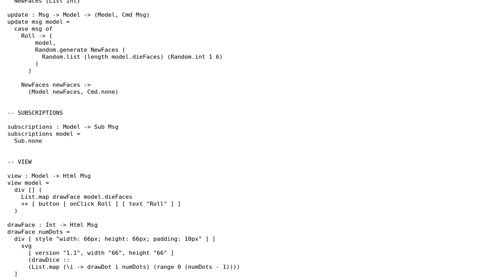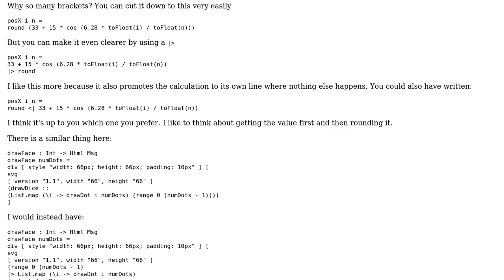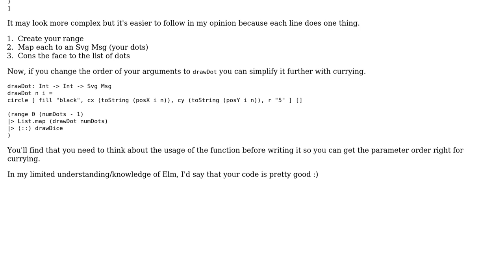Random Dice Simulation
With thanks & praise to God, and with thanks to the many people who have made this project possible! | Content (except music & images) licensed under CC BY-SA | Music | Images & others | With thanks to user RobH user Dusan Rychnovsky user 200_success and the Stack Exchange Network Trademarks are property of their respective owners. You are responsible for your own actions.